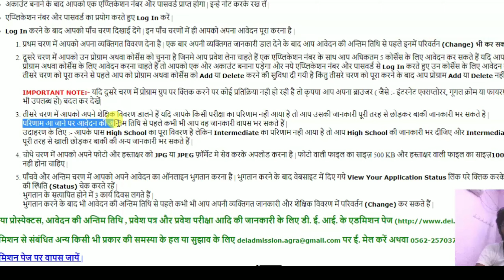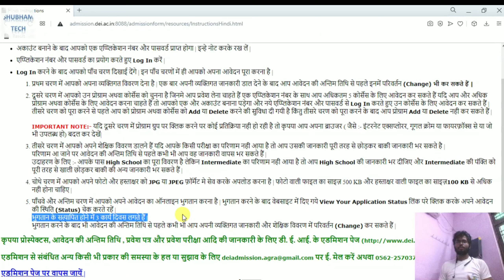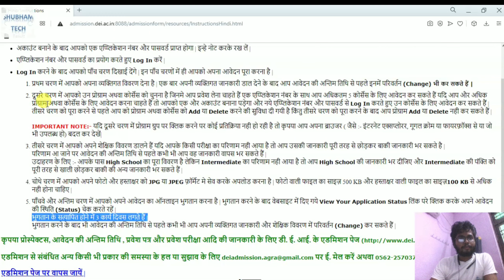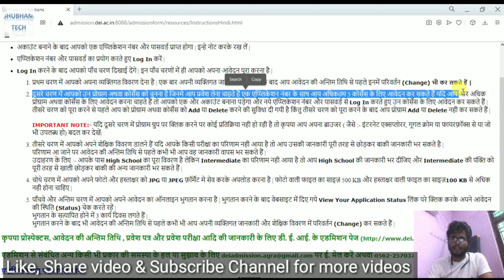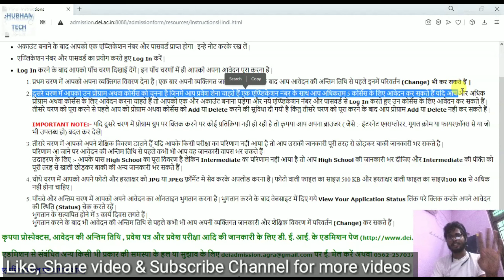DEI 12th Result नही आया Marks kaise Fill करे ? | DEI Payment Problem | DEI diffrance Regular, Online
Link to download Syllabus for Online Admission Test

How to fill DEI admission form 2021 | Dayal bagh educational institute admission form kaise bhare 21

DEI university के interview में ये questions पूछे जाते है अगर admission लेना है तो वीडियो जरूर देखें

dei website

Link to download prospectus